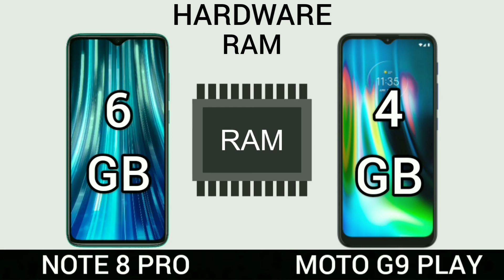Redmi note 8 PRO VS Motorola Moto G9 play | Comparativo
Xiaomi Redmi note 8 pro VS Motorola moto g9 play  | Comparativo

Xiaomi Redmi note 8 pro
Motorola moto G9 play

Filmes e serie por 9,90